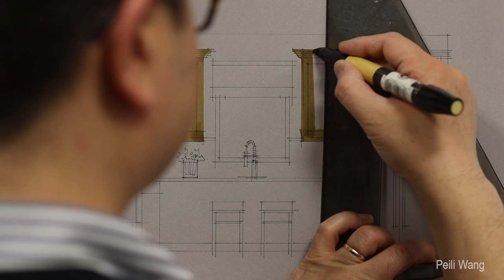Tutorial - Hand Rendering, Kitchen Elevation, 160223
Tutorial - Freehand Rendering, Interior
Kitchen Elevation, 160223
Interior
Marker and Colored Pencil on Colored Paper
6x Speed
6:27
H264
Peili Wang
Savannah College of Art and Design, scad.edu